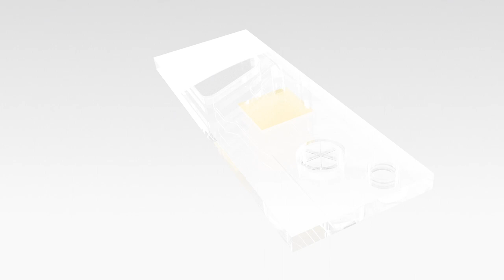ICN2 Plasmonic Biosensor for COVID and other conditions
An innovative nano-biosensor for fast, quantitative and accurate COVID-19 serology, which achieves the high reliability of specialised laboratory analysis with the short times and simplicity of rapid self-tests, has been developed by a team of researchers led by Prof. Laura M. Lechuga, head of the ICN2 NanoBiosensors and Bioanalytical Applications Group. This work has been developed in collaboration with the Vall d'Hebron University Hospital and Research Institute (VHIR, Barcelona) and the Hospital Clínic of Barcelona–IDIBAPS –which provided the clinical samples and the validation— and the Emerging Virus Unit of Aix-Marseille University (France).